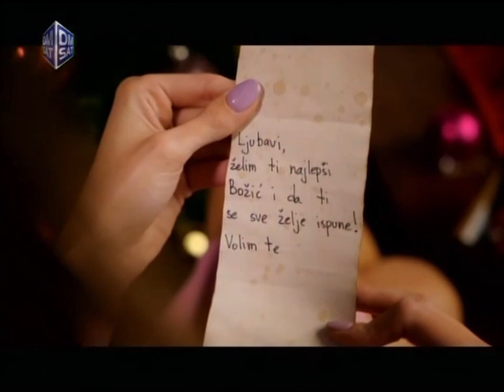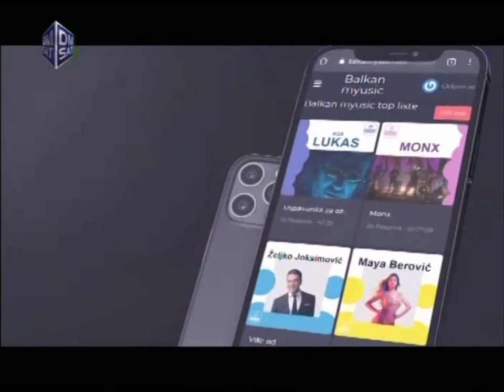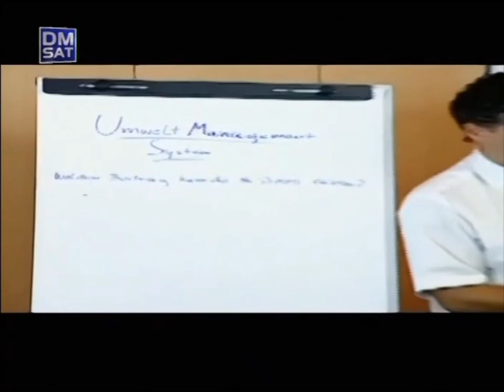DMSAT Marketing 9